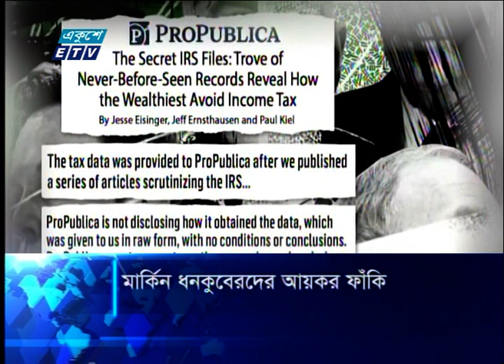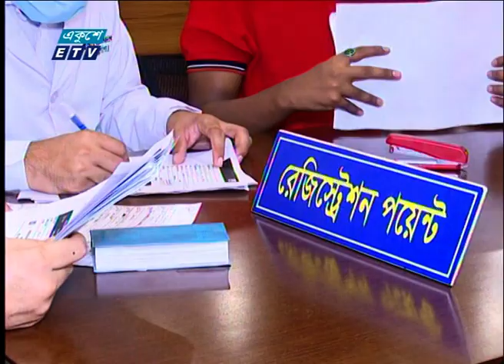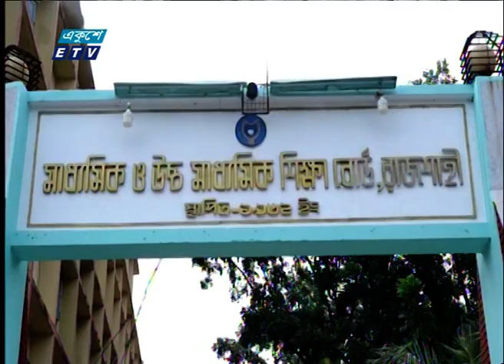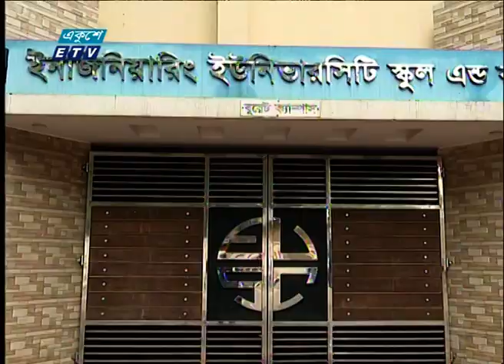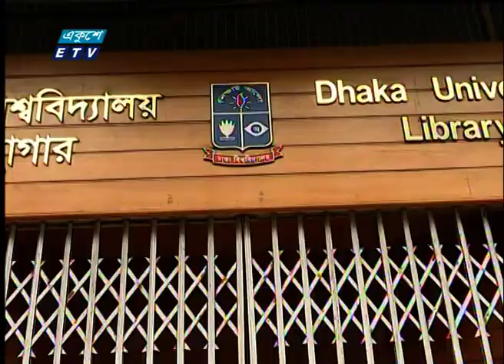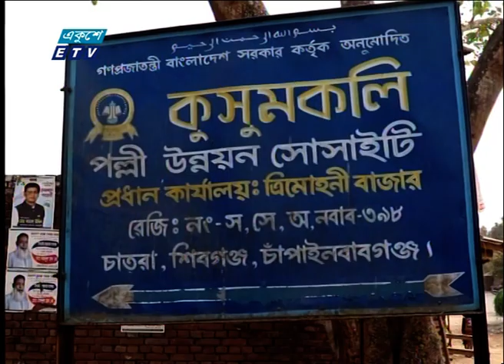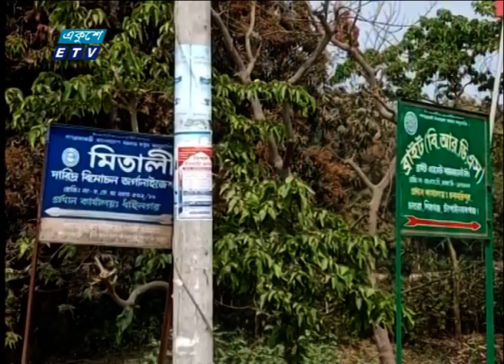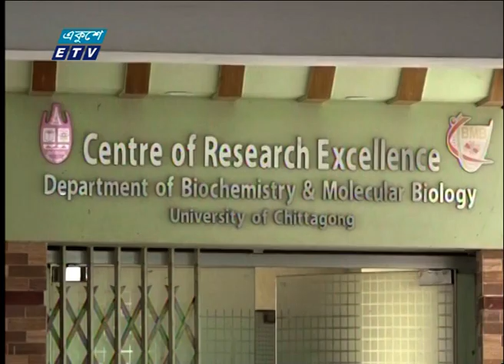09 AM News || সকাল ০৯টার সংবাদ || 10 June 2021 | ETV News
সময়: 09 AM News || সকাল ০৯টার সংবাদ || 10 June 2021

২০০০ সালের ১৪ই এপ্রিল এটি সম্প্রচার কার্যক্রম শুরু করে। টিভি চ্যানেলটির খবরে নতুনত্ব ও অভিনবত্ব থাকার কারণে দর্শকদের কাছে বিপুল জনপ্রিয়তা লাভ করে। দেশ বিদেশের সর্বশেষ খবর, নাটক, সিনেমা, ডকুমেন্টারিসহ নানা খবর ও বিনোদনমূলক অনুষ্ঠান প্রচারিত হয় একুশে টেলিভিশনে।